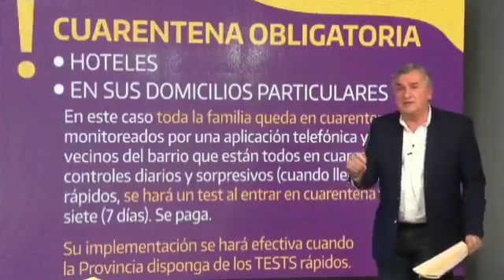Gerardo Morales pondrá una faja en las casas donde se esté haciendo cuarentena obligatoria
El cuestionado Gobernador macrista de Jujuy, el radical Gerardo Morales, informó que en su provincia “marcaran las casas” de los posibles infectados de coronavirus, para advertir a los vecinos de las respectivas zonas.